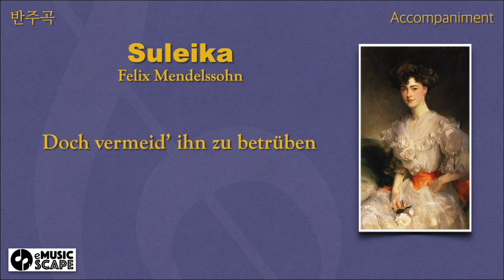F. Mendelssohn, “Suleika" e minor Piano Accompaniment